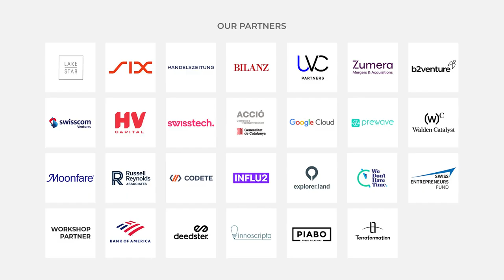Partners Group & NOAH Conference - NOAH23 Zurich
Investor Fireside Chat with Gianmarco Trapani - Member of Management, Partners Group and Marco Rodzynek - Founder & CEO, NOAH Conference at the NOAH Conference Zurich 2023, 13-14 December, The Circle.